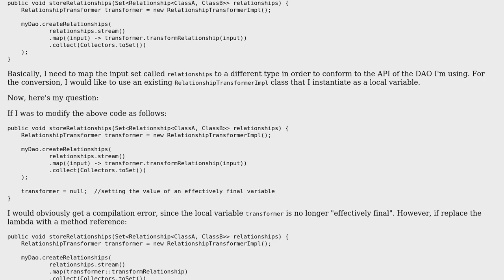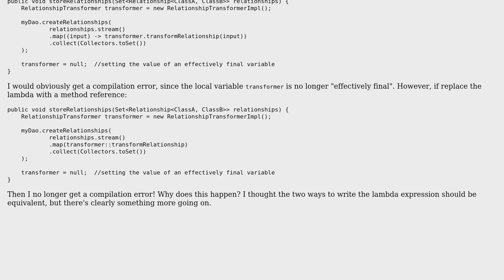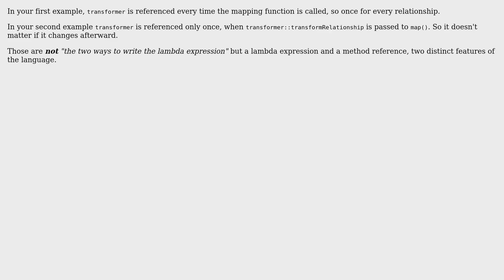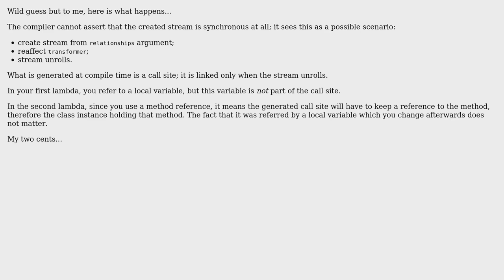Java 8 Method references called on a local variable (3 Solutions!!)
Java 8 Method references called on a local variable

With thanks & praise to God, and with thanks to the many people who have made this project possible! | Content (except music & images) licensed under CC BY-SA | Music | Images & others | With thanks to user fge user Eran user Emil D user a better oliver and the Stack Exchange Network Trademarks are property of their respective owners. You are responsible for your own actions.